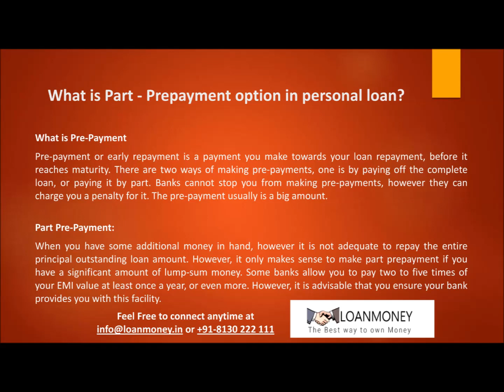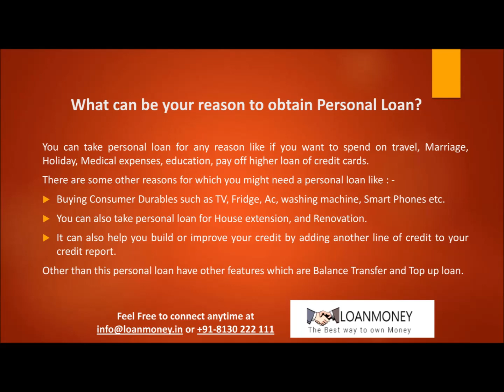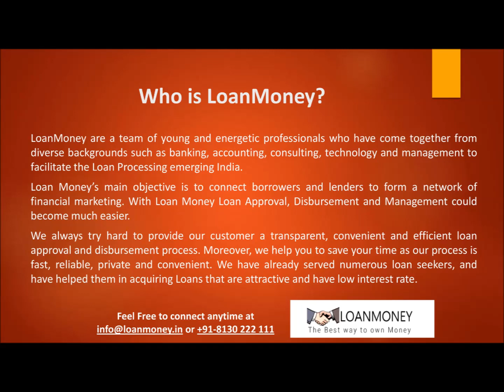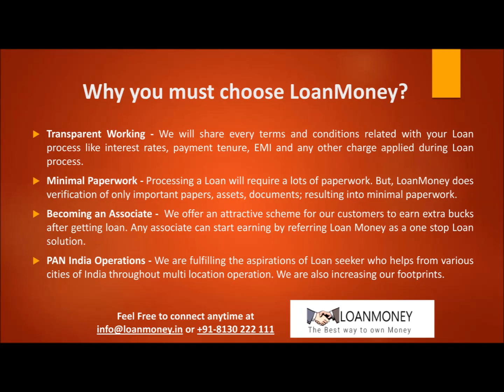Part - Prepayment option in Personal Loan | Apply Personal Loan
LoanMoney wants to share more information about Part - Prepayment option in Personal Loan like its Features & Benefits, Eligibility Criteria, CIBIL Score, Credit Score, Income, Bank Statement, Company Category,  Monthly EMI, Interest Rate, Processing Fees & Charges, minimum Documents Required to get the instant loan approval.

𝐀𝐩𝐩𝐥𝐲 𝐋𝐨𝐚𝐧 Against Property 𝐎𝐧𝐥𝐢𝐧𝐞 𝐭𝐡𝐫𝐨𝐮𝐠𝐡 𝐋𝐨𝐚𝐧𝐌𝐨𝐧𝐞𝐲.

LoanMoney doesn’t charge anything against the customer for the approval of your Loan.